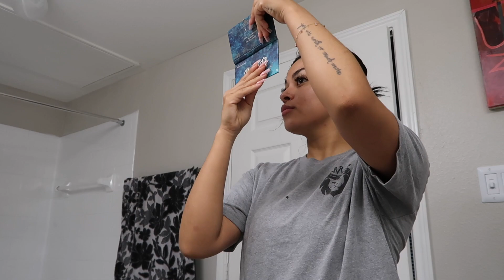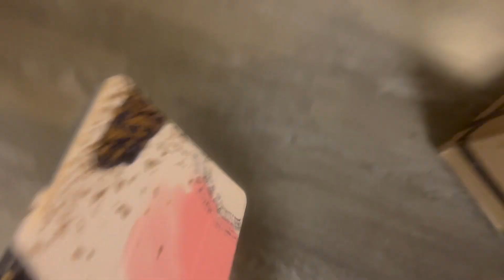A Realistic Day In My Life | Lupita Campos Garcia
Hii!💗